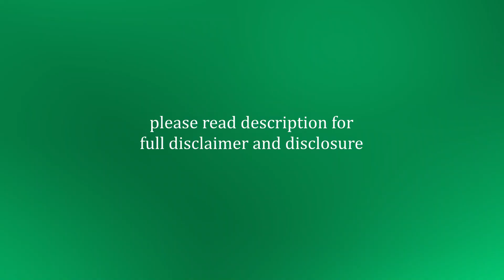Like a Phoenix from the Ashes: Rekindling My Websites and My Dreams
Hi Everyone! This is the video about Like a Phoenix from the Ashes: Rekindling My Websites and My Dreams.
👉 Read my blog post about the best marketing automation tool for your email marketing needs
On this channel, I share with you ways to make money online and digital marketing strategies that can help you grow your business and make it successful.
I will respond with a personal reply as soon as I can.

The information provided in this video is for general informational purposes only. The video creator is not a medical professional, and the content should not be considered a substitute for professional medical advice, diagnosis, or treatment. Always seek the advice of your physician or other qualified health provider with any questions you may have regarding a medical condition. The author and publisher do not endorse any specific products, treatments, or medical providers mentioned in this book. Reliance on any information provided in this book is solely at your own risk.